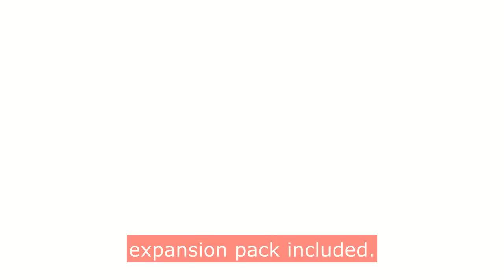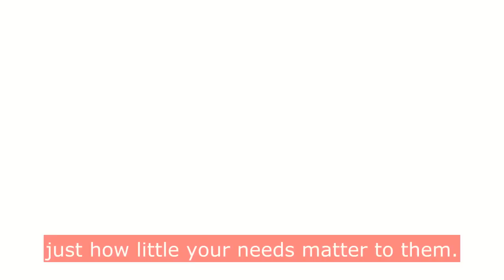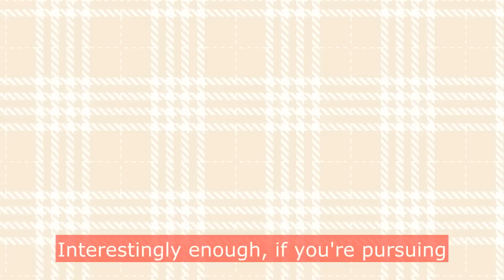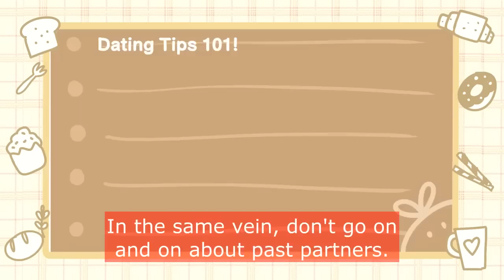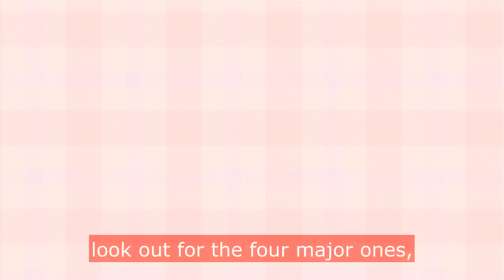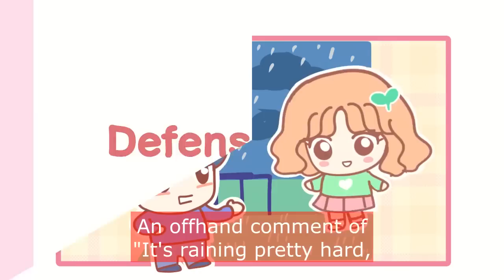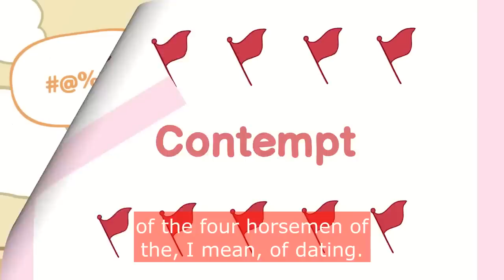6 Tips for Successful Dating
In this video, we're going to talk about how to unlock your dating potential and improve your dating life. We'll cover topics like how to get out there and meet new people, how to make your dating profile stand out, and more!

Whether you're just starting out in the dating world or you're feeling stagnant, this video is for you! We'll give you tips on how to improve your dating life and unlock your dating potential. So come learn about the things you can do to improve your dating life today!

Script Writer: Daila Ayala
Script Editor: Denise
Script Manager: Kelly Soong
Animator: yupiyupine
YouTube Manager: Cindy Cheong